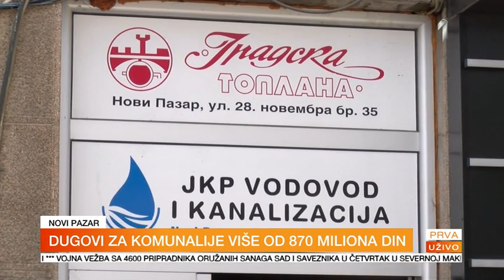JUTRO - N. Pazar,čak 75% korisnika javnog komunalnog preduzeća Gradska čistoća su neredovne platiše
JUTRO - N. Pazar, čak 75% korisnika  javnog komunalnog preduzeća Gradska čistoća su neredovne platiše | PRVA